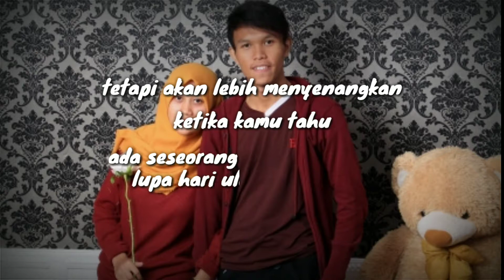Happy Birthday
Barakallah fii umrik Sayang. semoga apapun yang terjadi Allah selalu memberikan petunjuk (aamiin).

Late Post - 11 Februari 2019